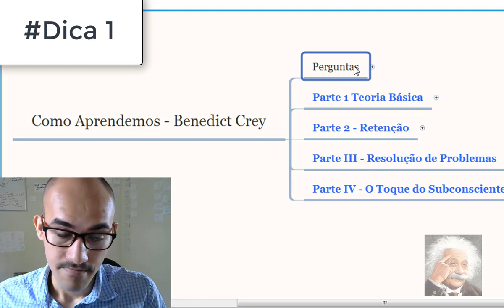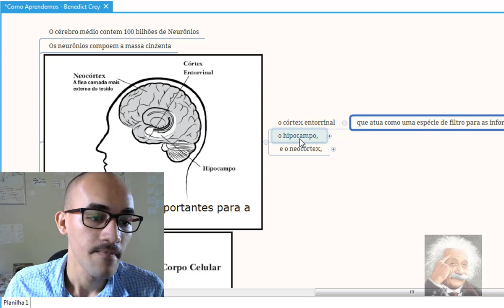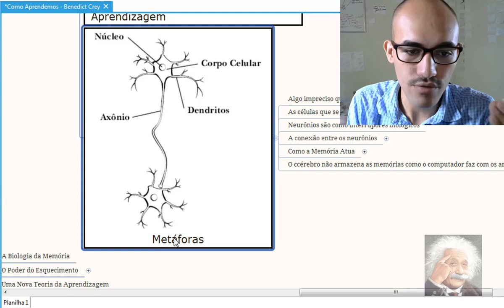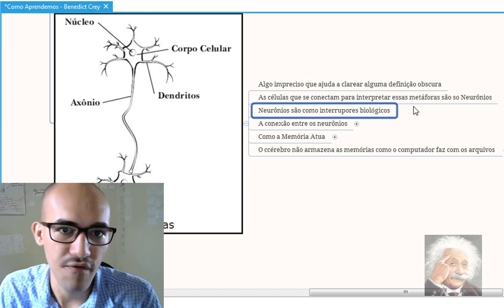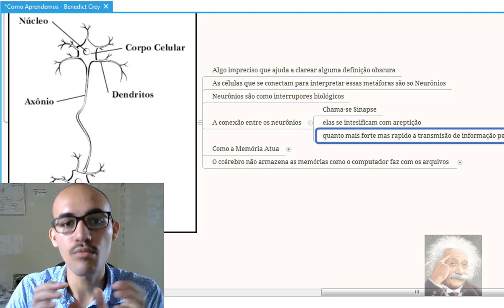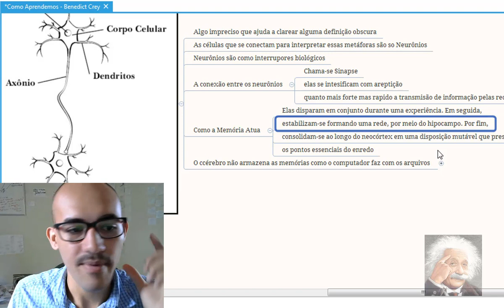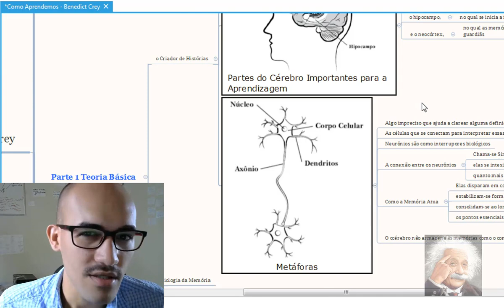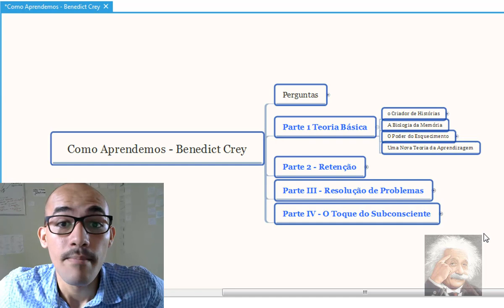Como Aprendemos Livro do Benedict Crey - Parte 1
Resumo:
O Como Aprendemos é muito interessante até agora, e recomendo demais que leiam esse livro, uma das coisas que ele explica nesse inicio é a formação da memória, onde ela ocorre, e eu gostei muito dele ser aberto em falar que muita coisa ainda está obscura.

No decorrer da leitura o Bene fala sobre a história dele na escola, em como era um aluno de ouro, sempre focado, estudava mais que todos, só tirava notas altas, e mesmo assim teve dificuldades de passar no SAT e entrar numa faculdade.

Carey explica como a memória está começando o seu próximo no hipocampo e depois de uma noite de sono, se o conteúdo foi importante ele vai para o neocortex. São muitas dicas e muitas coisas a fazer, recomendo que assista esse vídeo, e coloque o que puder em prática, aprender a aprender muitas vezes é algo contra intuitivo, e exige técnicas "estranhas" mas que funcionam, se vc quer passar em um concurso ou vestibular, ou só quer aprender coisas novas, inicie essa jornada de aprendizado com esse livro fantástico sobre a ciência do aprendizado.

❌ ESSE LIVRO SAIU DA AMAZOM: Vou linkar uma opção muito boa.
Livro Fixe o Conhecimento

📚 Quer Aprender Habilidades de Estudos para Memorizar com Eficiência? Clique no link e veja o vídeo. 👇

Quer me achar no Instagram?